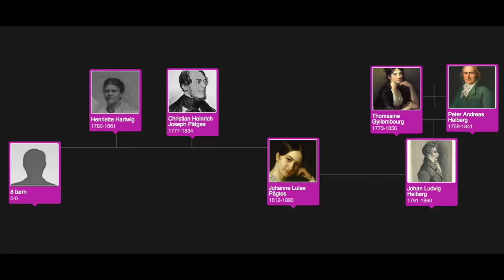Johanne Luise Heiberg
Denne video handler om Johanne Luise Heiberg